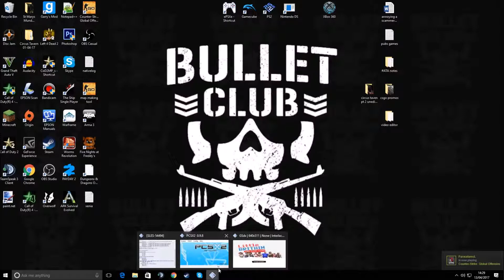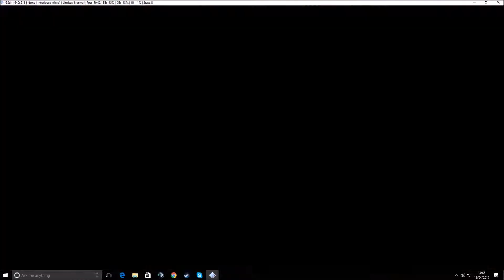the exhibition of bad games episode 4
little Britain hmm...